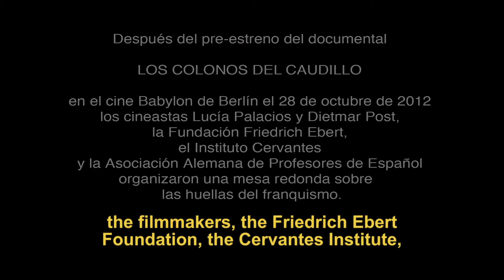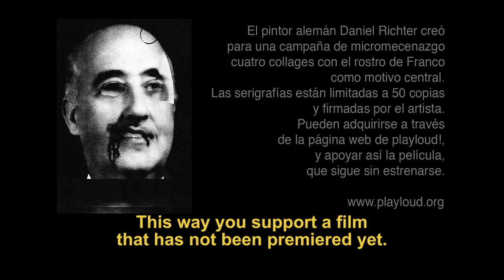Sombras del pasado - El legado de Franco en España (Trailer 2013)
ROUND TABLE DISCUSSION "SHADOWS OF THE PAST -- FRANCO'S HERITAGE IN SPAIN" with Felipe González (Spanish prime minister between 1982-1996), Emilio Silva (President of the Association for the Recovery of Historic Memory) and Carlos Castresana (Spanish Supreme Court Prosecutor). The round table formed part of a unique preview of "Franco's Settlers", the latest film by award winning filmmakers & archivists Lucía Palacios & Dietmar Post. The debate after the screening had been recorded and filmed and now will be made available for the first time through play loud!. The above mentioned guests discussed the following questions: How much of historic memory is necessary to build the present and the future in Spain What kind of traces of Francoism are left in Spanish society? Can we still say that the Spanish process of democratization after Franco's death was exemplary? During the debate the three participants on various occasions referred directly to "Franco's Settlers": "An exact x-ray of current Spain." (Emilio Silva) "A documentary that will surprise many people." (Felipe González) "I invite the filmmakers to Strasbourg to show it to the court as evidence." (Carlos Castresana)